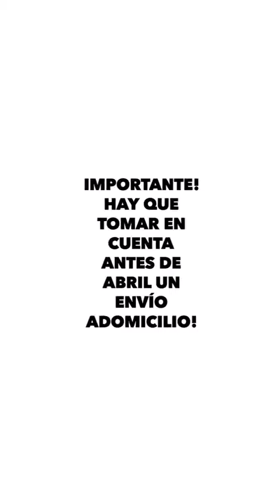CAUTION!!! BEFORE OPENING ANY DELIVERY PACKAGE📦???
Use latex glove and desinfected before!